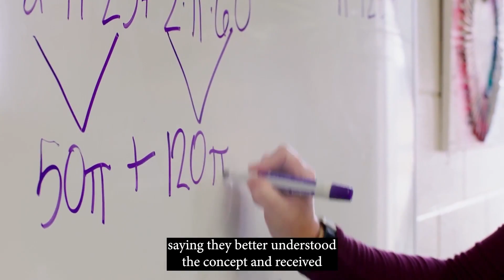T-Mobile is teaming up with Prisms VR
Driven by the goal of bringing 5G innovation to everyone, T-Mobile is teaming up with Prisms VR, a leading VR technology provider for math education, to spark interest and opportunities in STEM learning using 5G and VR.